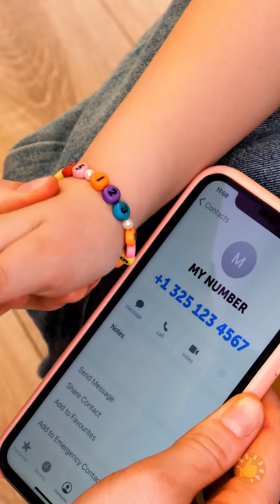ACAMPAR COM AS CRIANÇAS! 🏕👨‍👩‍👧 OS GADGETS MAIS LEGAIS, QUE TODOS OS PAIS IRÃO APRECIAR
MINUTAGENS:

00:00 Truques inteligentes para grandes aventuras

01:48 Dicas legais de férias para os pais

04:28 Ideias DIY criativas para mães engenhosas

07:00 Dicas úteis ao ar livre para tornar sua viagem de acampamento mais emocionante